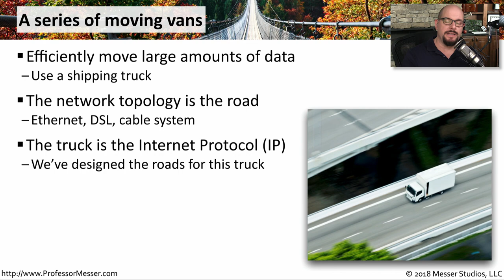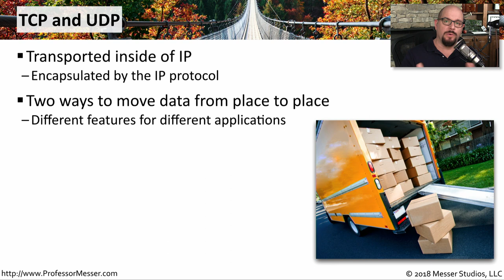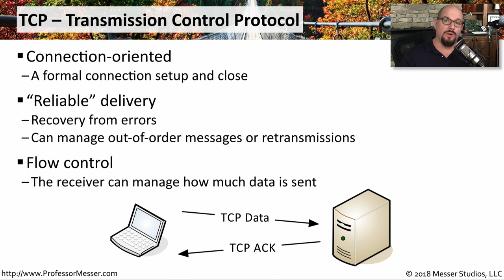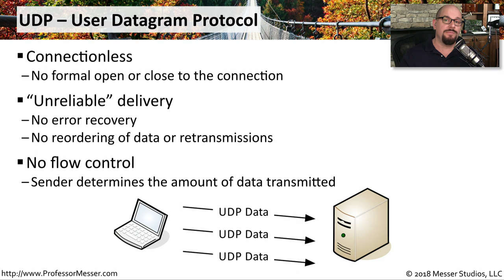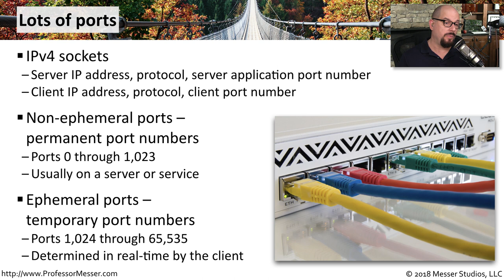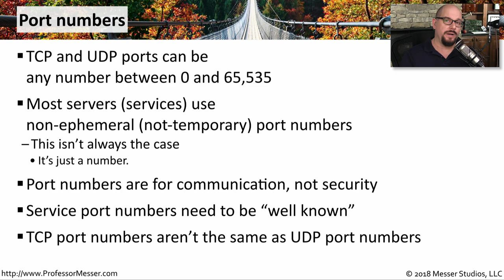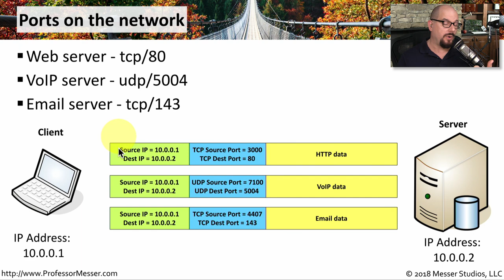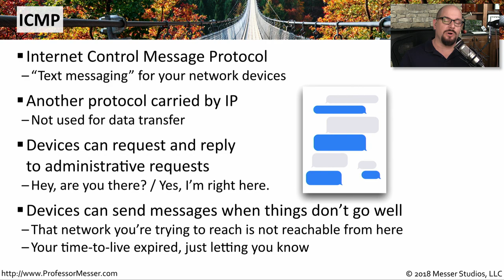Introduction to IP - CompTIA Network+ N10-007 - 1.1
We rely on IP as the fundamental protocol on today’s networks. In this video, you’ll learn about the fundamentals of IP, TCP, UDP, and ICMP.